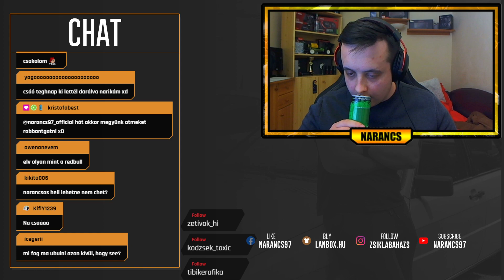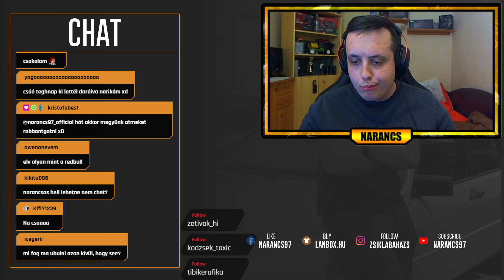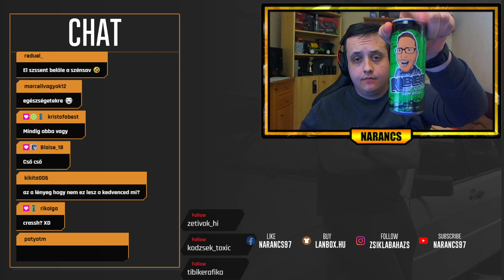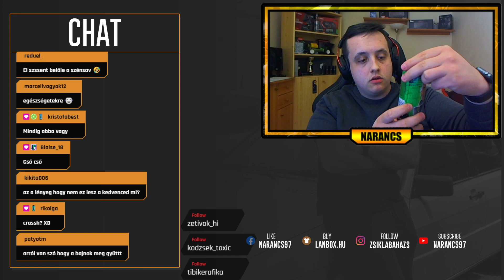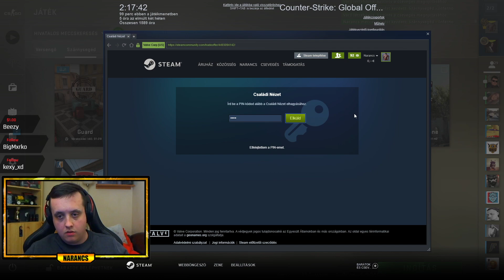🔥SeeMTA V3 CR + CS:GO 🔥 !dc !vip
►Gépem:
►Processzor: Intel Core I7 10700k 4,8 Ghz
►Alaplap :ASUS TUF GAMING
►Ram: Corsair Vengeance 16G 3000 Mhz + Kingston 16G 3000Mhz
►Rendszerem: Windows 10 64 bit
►Merevlemez: HDD WD Blue 1TB 64MB SATA3 + HDD WD Blue 2TB 64MB SATA3
►SSD: Kingston HyperX 120G
►M2SSD: 250GB
►Videokártya: MSI GeForce GTX 1070 8GB GDDR5 256bit PCI-E (GTX 1070 GAMING X 8G)
►Táp: FSP Hyper 700w